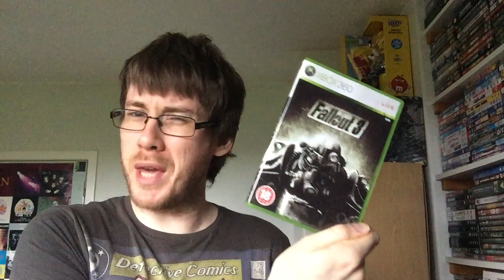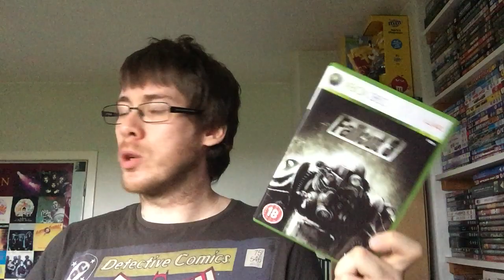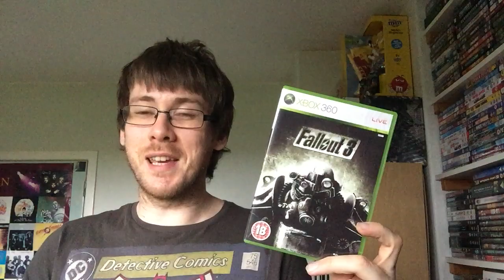The C.Q. - Have You Ever Spent Money On Gaming, That You Shouldn't Have?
Back with another Community Question, this week i want to know, have you ever spent money on a gaming item, that should have been spent elsewhere for another more important reason? I can generally already tell what the answer will be, but heck lets have some fun with it!

That would be awesome, lets share the love of the old C.Q!

TheRyanshand